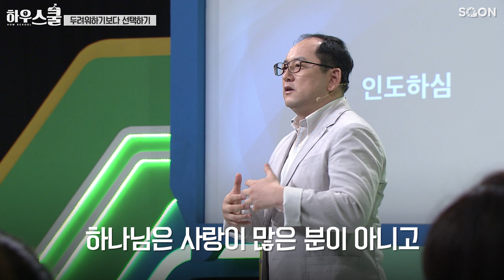두려워하기보다 선택하기 | 윤은성 목사 👉우리가 어떻게 완벽한 선택을 해요? 우리는 최선의 선택을 할 뿐이에요 | CGNTV SOON 하우스쿨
신앙 좋다는 많은 청년들이 '하나님의 뜻'이라는 이유로
아무 선택도 못할 때가 있습니다.
하지만 하나님은 그것을 원하지 않으십니다.
[SOON]채널과 함께해요!